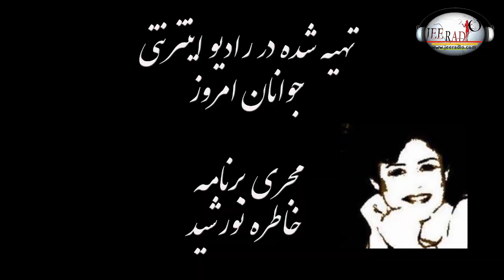چهل و چهارسال ازدرگذشت پادشاه فقید گذشته و هنوز بسیاری از حقایق و نقش شهبانو در پرده ای ازابهام هست